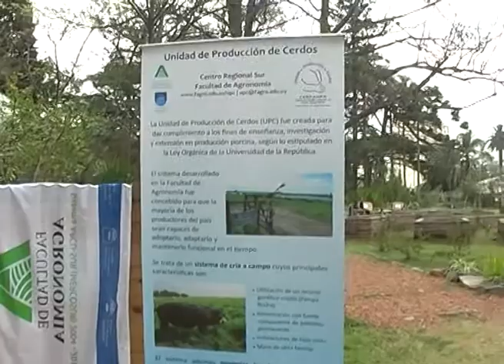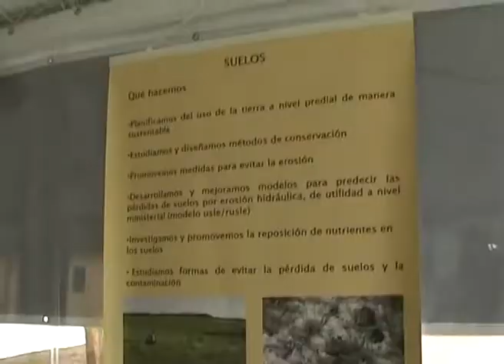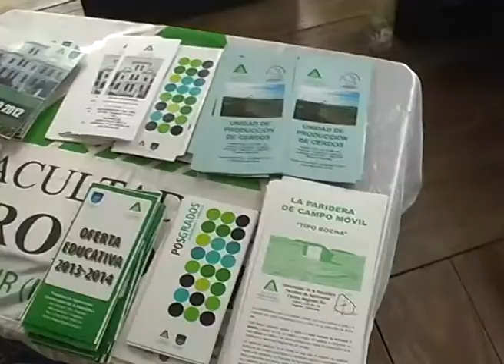Stand de Facultad de Agronomía en la Expo Prado 2013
La Facultad de Agronomía de la Universidad de la República se destacó una vez más en la Expo Prado. En su stand recibió a estudiantes, familias y profesionales. Desarrolló además un importante ciclo de conferencias que concitó la atención de visitantes y especialistas.

El público infantil demostraba un particular interés con el espantapájaros Felipe del programa Huertas en Centros Educativos. La exhibición de una paridera de campo para cerdos diseñada por la facultad y recomendada para los productores por ser de bajo costo, era otro de los atractivos del stand.

Dentro de la carpa la muestra se complementaba con una colección de semillas criollas, insectarios, muestras geológicas, publicaciones, junto con una reseña de las propuestas académicas de la facultad.